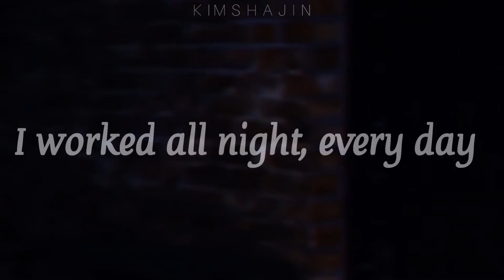BTS status | DOPE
Status for all social media’s 💜